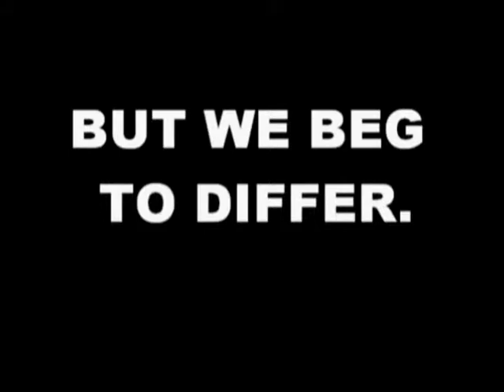Vital People: Mary Manning Centre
The Child Abuse Prevention and Counselling Society (CAPCS), through the Mary Manning Centre, provides therapy and victim services for children and youth in Greater Victoria who have experience abuse. The Mary Manning Centre is the only non-profit agency in Victoria dedicated to the treatment and support of child victims of abuse, and to the prevention of child abuse in all its forms.

Two students at Mount Douglas Secondary School recently created and submitted a video to the Youth and Philanthropy Initiative; that video won Mary Manning $5000!